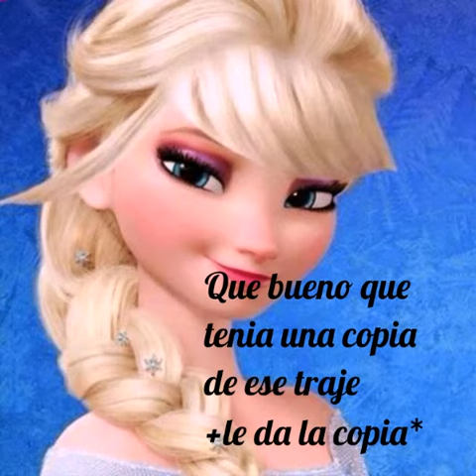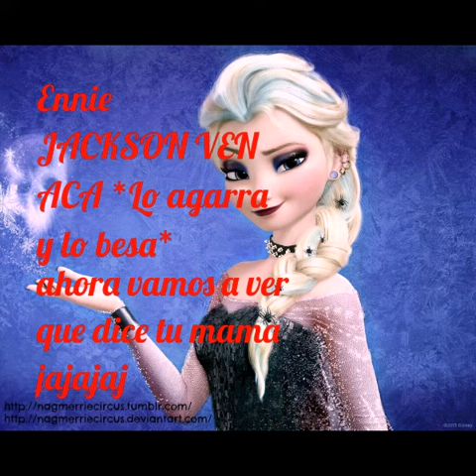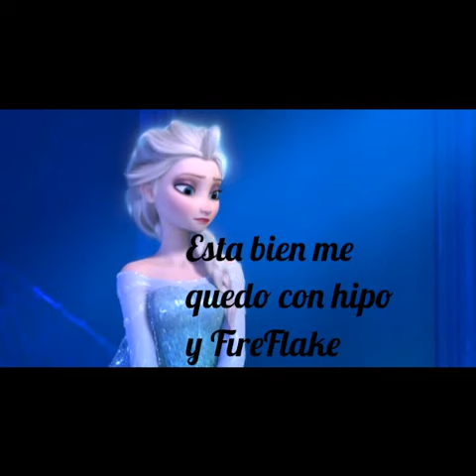Hermanas Legendarias cap 3 temp 2